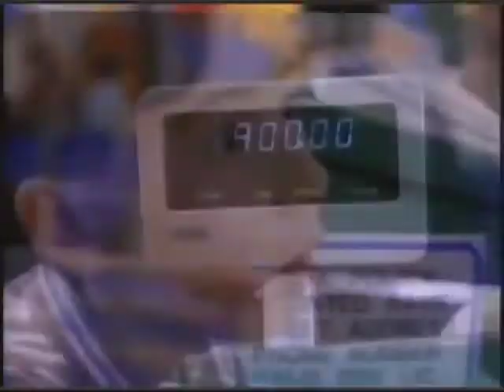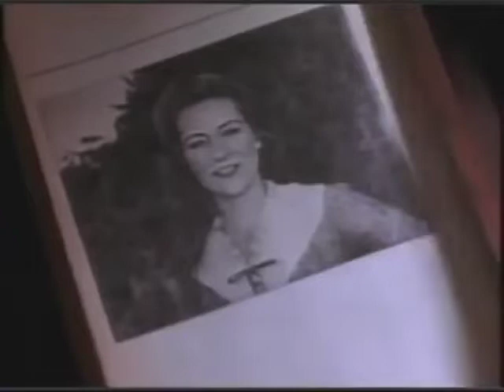Haunted Toys R Us Store Sunnyvale Ca